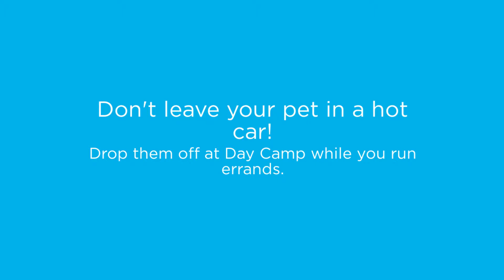Day Camp dog daycare - Summer 2015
Day Camp Dog Daycare by Dee-O-Gee in Bozeman, Montana.